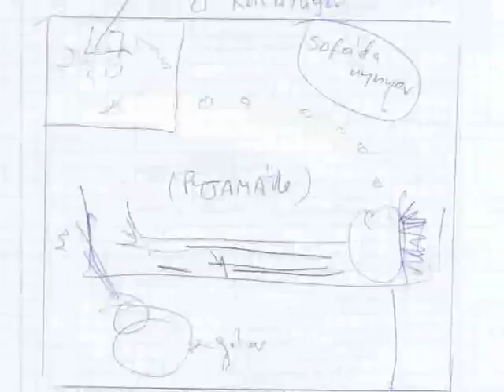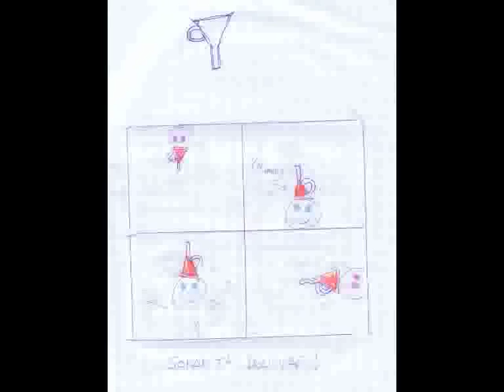Making Of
Making Of of Ya bugün ya da yarin